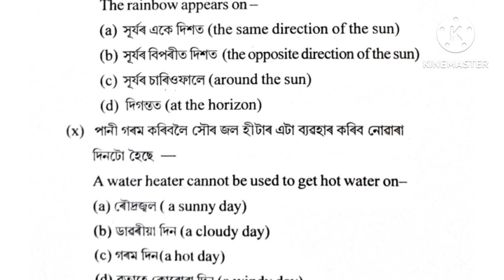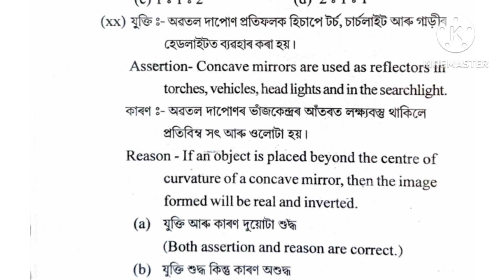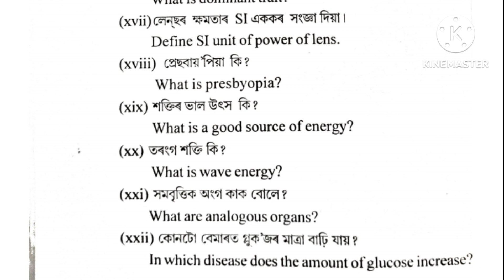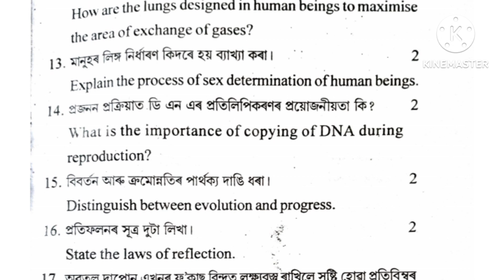HSLC Pre Test 2023-24//General Science Question Paper//G Science//HSLC 2024 Tinsukia District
HSLC Pre Test 2013-24// General Science Questions Paper//G Science//HSLC 2024 Tinsukia District